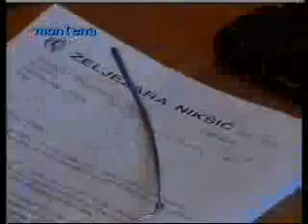14-05-2010 MONTENA - Operativan kredit za Željezaru Nikšić za koji je garantovala Vlada Crne Gore